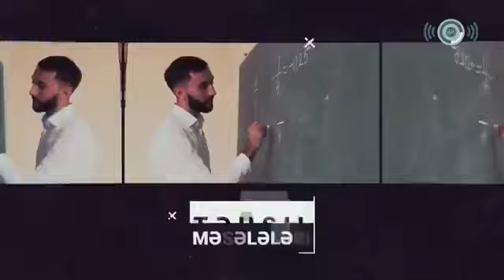"İcmal" analtik informasiya proqramı 27-07-2022